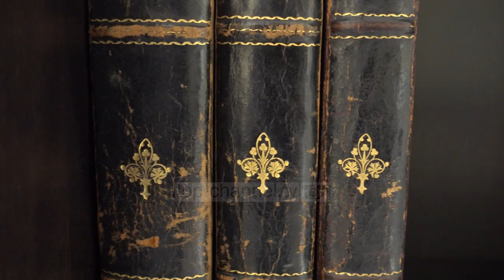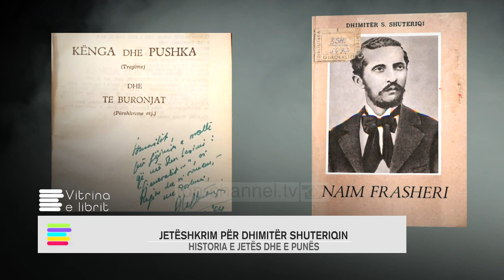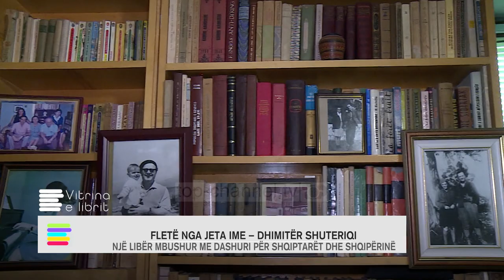Vitrina e librit - Fletë nga jeta ime - Dhimitër Shuteriqi - Libri me kujtime nga një personalitet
Jo vetëm i historisë letrare e kulturore, por edhe i historisë së vendit tonë. Duke lexuar "Fletë nga jeta ime" lexuesi buzëqesh, ngashërehet, reflekton...